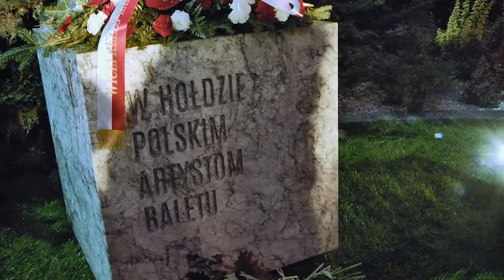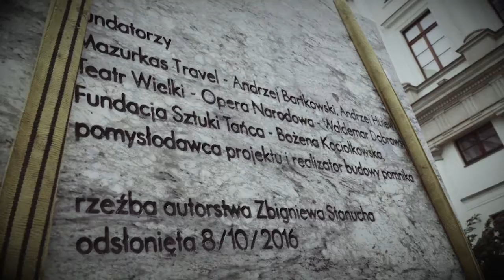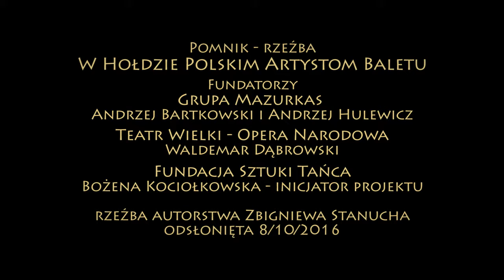XXIII FHM-Ceremonia odsłonięcia Pomnika Rzeźby w hołdzie polskim artystom tańca